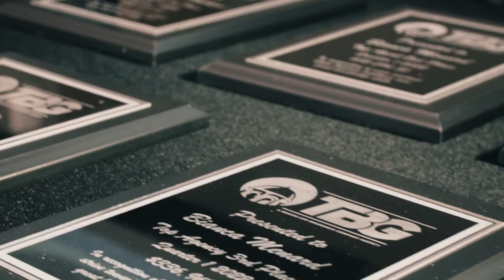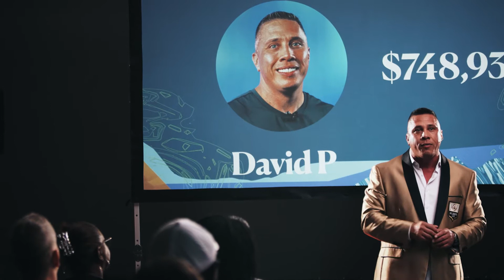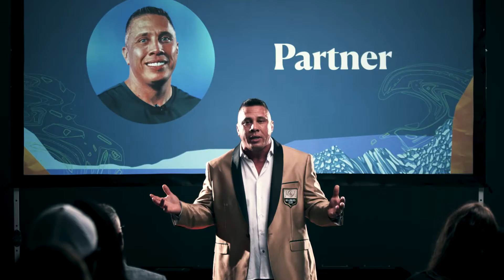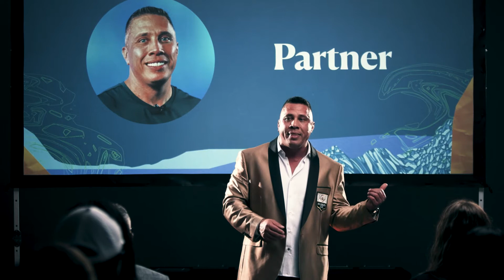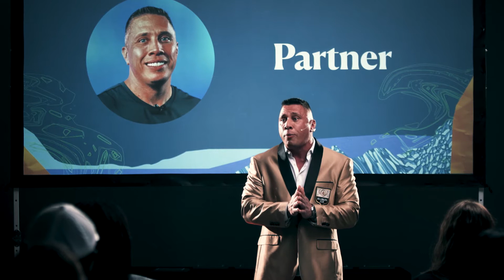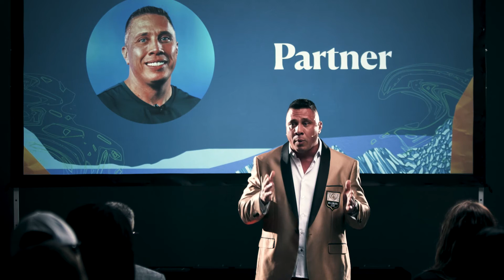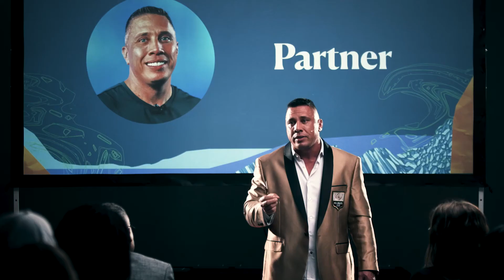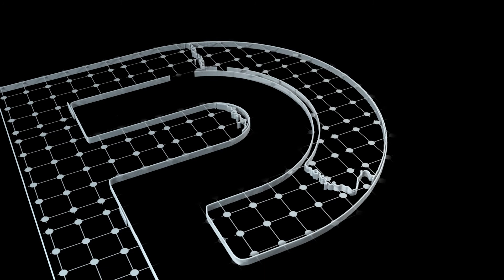Why I Became An Insurance Agent With David Price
David Price receives the Half Million Dollars Ring from his 3rd year in the business by Senior Life and talks about why he became an Insurance Agent.

David Price got into the insurance space in 2018 with all his focus on Final Expense Life Insurance, looking for a simple system to build a business on
Now David has mentored multiple people who have created a multi 6-figure income from the comfort of their own homes.
Since then, he developed a system that has helped multiple people create 7 figure agencies.
David says the reason for the rapid success is the system's simplicity.
"We can take anyone from any occupation and skill level, help them get a license, and then show them how to create a 6-figure income as long as they are willing to do the work".
David has the fastest growing agency with Senior Life Insurance Company and has personally mentored some of the country's top telesales and field sales agents.